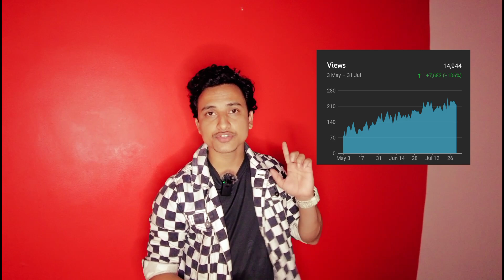Pharmacy After *** ? My Honest Opinion - Pharmacy After BSC 🔥🔥🔥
(If this link not works search "vishal wable live" on telegram)

In this video I have told about pharmacy after BSC.Many students ask me this question and i have told my honest Opinion on this in this video.

Our Amazon Pharmacy Store

Watch My Special Favorite Videos -

1) Do Not Take Admission To Pharmacy Until You Watch This video😲😲😲 -

2) Computer Pharmaceutical - Career In Pharmacy - History of computer In pharmaceutical 🔥🔥🔥 -

3) History Of Pharmacy Profession 🔥🔥🔥 -

4) My TCS Interview Story 🔥🔥🔥 -

5) DIFFERENCE BETWEEN DOCTOR AND PHARMACIST - B. PHARMACY - M. PHARMACY - MBBS - MD DOCTOR -